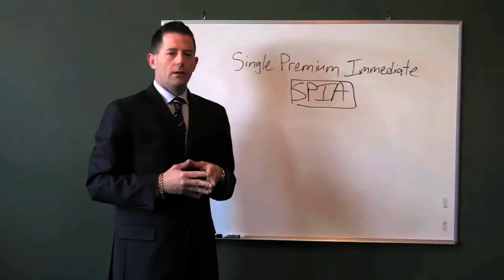SPIA.flv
Insurance Industry Terms Learn More by calling 877-GROW-SAFE